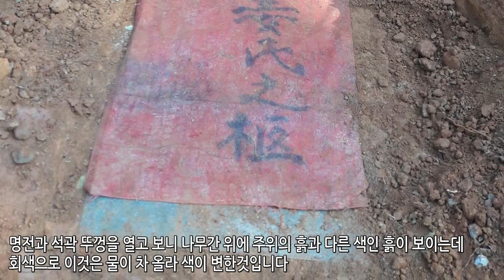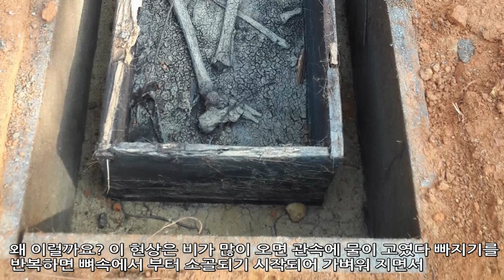무덤속 유골이 왜 흐트러질까? 풍수 명당 화장 흉당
쿠팡쇼핑하기 클릭
진주 경상대학교 평생교육원 명당풍수 강의중입니다.
수강신청을 원하시는경우 연락주시면 친절하게 안내해드립니다.
상담및 감정문의